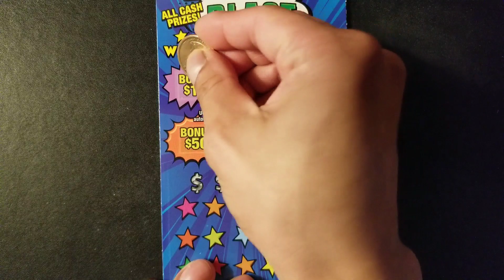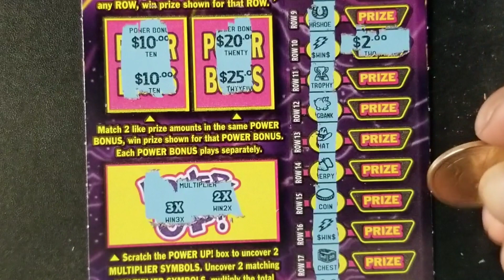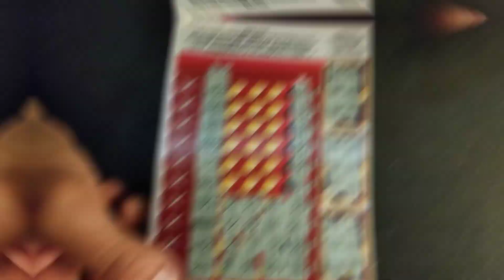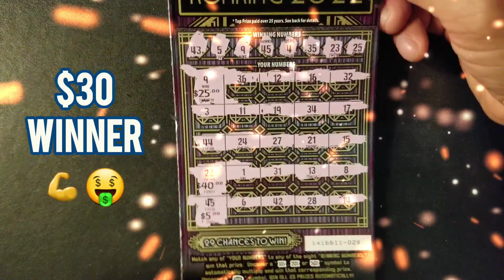💰Mix of Scratchoffs Tickets💰 California Lottery Scratchers💵🍀🍀🍀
Welcome today we are scratching Mix of California Lottery scratchers tickets. We are scratching  52 dollar worth of scratchoffs lottery tickets. Hope is a good Session. Join me and lets find out if we are winners. Don't forget to HIT

🔔 NOTIFICATION